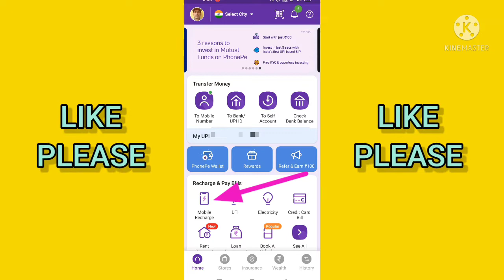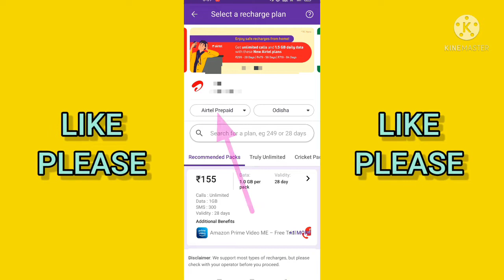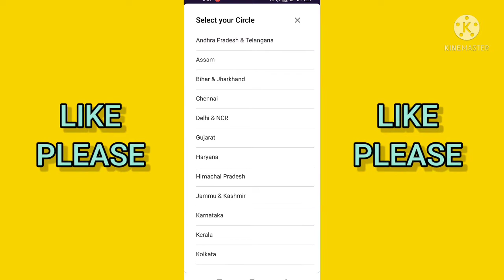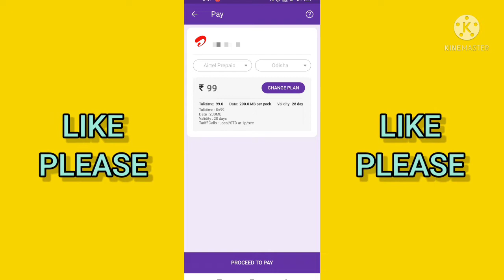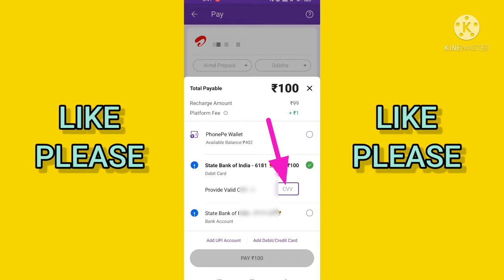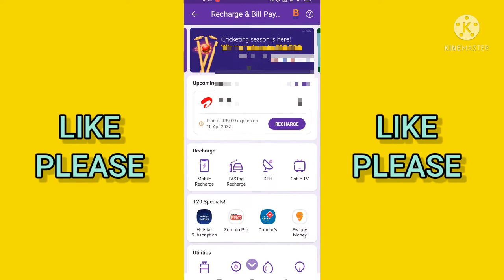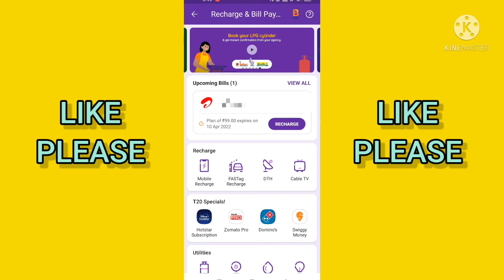phonepe se mobile recharge kaise kare | phonepe se mobile recharge kaise kare debit card se | 2022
About This Video:- phonepe se mobile recharge kaise kare | phonepe se mobile recharge kaise kare debit card se | 2022 | how to recharge by phonepe |